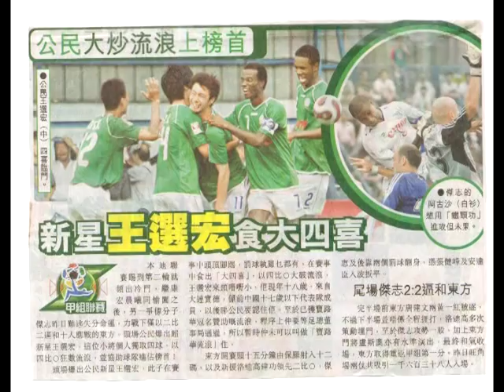Ronan Carolino Zagueiro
Jogador Profissional de Futebol

Data de Nasc : 7 / 5 / 1985

Alt : 1, 90 cm